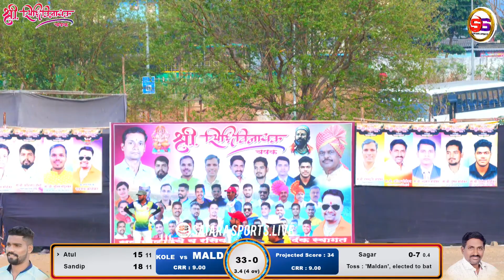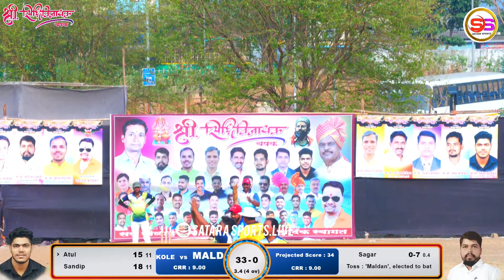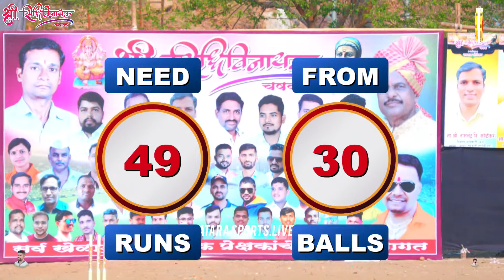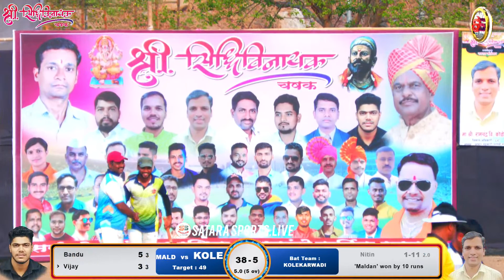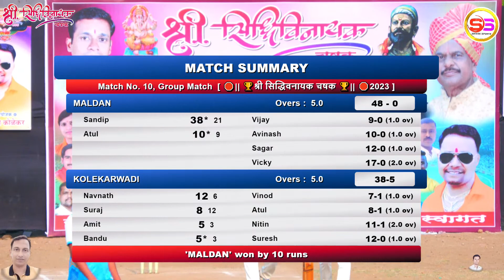PREKSHANIY SAMNA MALDAN V/S SHIDHIVINYAK KOLEKARWADI